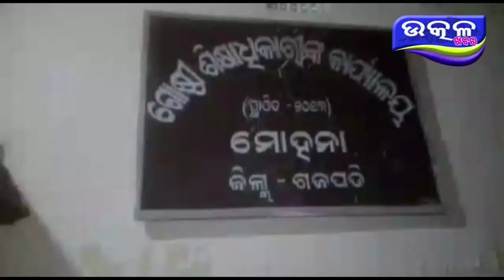ଭିଜିଲାନ୍ସ ଜାଲରେ କନିଷ୍ଠ କିରାଣୀ - Ajira Odisha Utkal Khabara